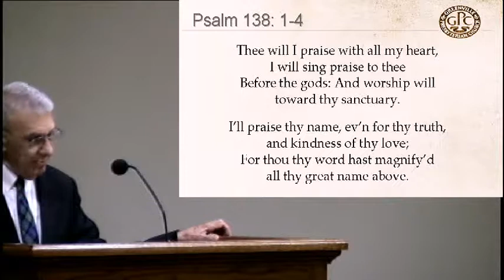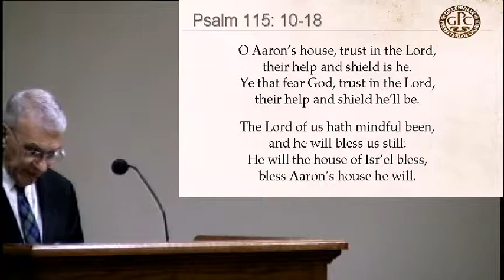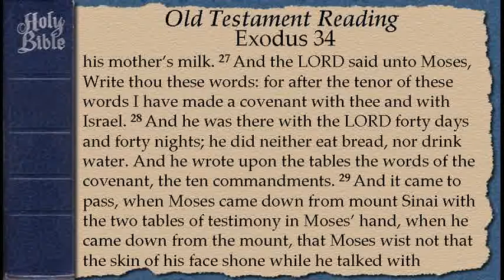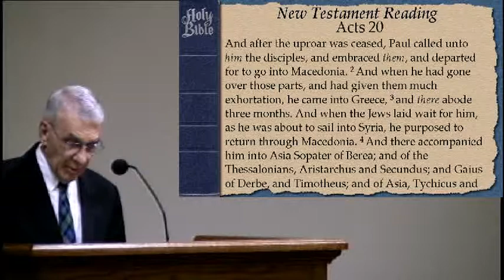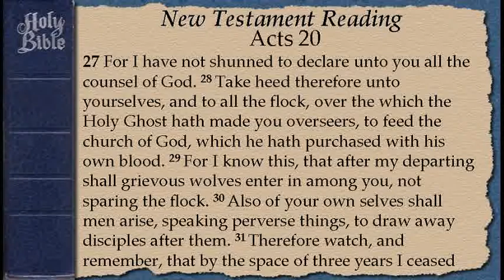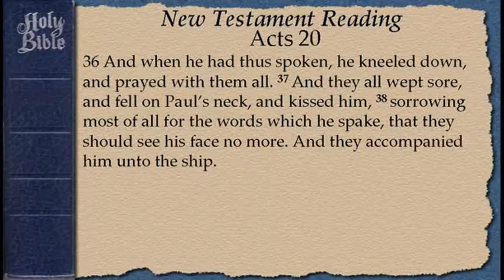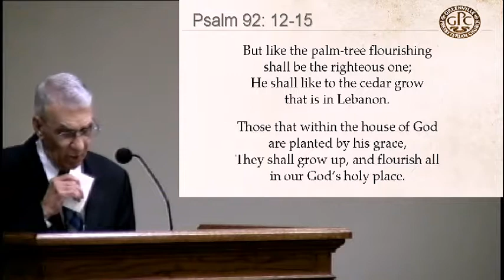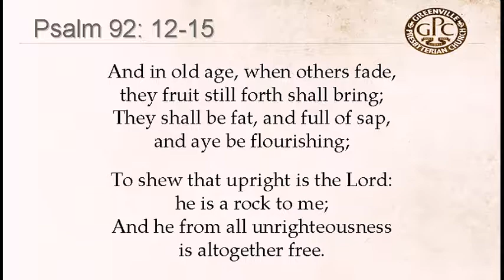April 23 2017 PM Submit to Watchful Church Leaders